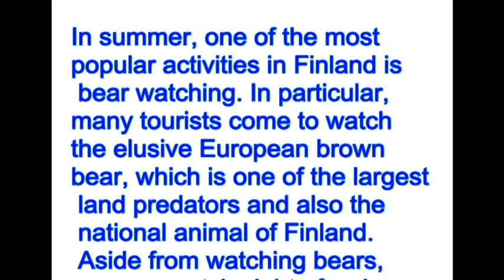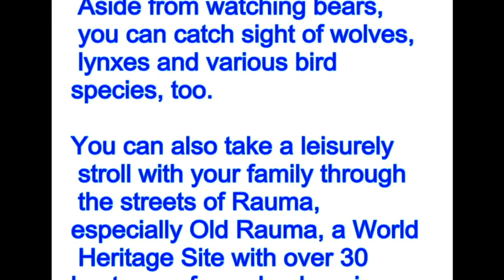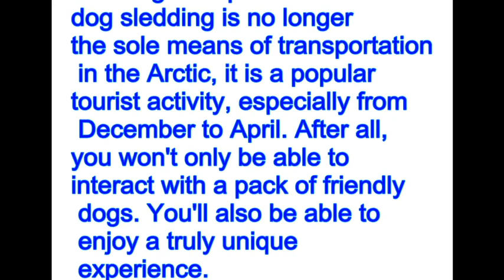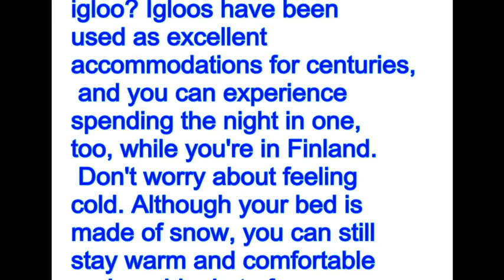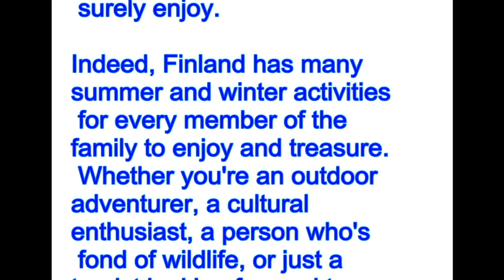Family Holidays in Finland Things to Do in Finland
In search for the best winter spots Kristin & I went on a road trip through Lapland in Finland and checked out all the things to do in Lapland and it was magical!

Family Holidays in Finland - Things to Do in Finland: It is safe to say that you are anticipating energizing family occasions? Provided that this is true, consider spending your family occasions in Finland. Regardless of whether it's the stature of summer or the center of winter, Finland offers many fascinating exercises for your whole family to appreciate.

In summer, a standout amongst the most well known exercises in Finland is bear viewing. Specifically, numerous sightseers come to watch the tricky European dark colored bear, which is one of the biggest land predators and furthermore the national creature of Finland. Beside watching bears, you can see wolves, lynxes and different winged creature species, as well.